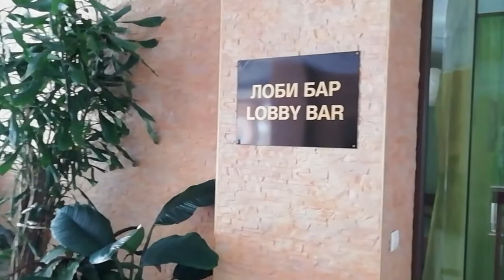Роял Сан (Royal Sun) Прекрасный комплекс для Вашего отдыха!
Прекрасный комплекс для Вашего отдыха!
Роял Сан — элитный жилой комплекс, расположенный в центральной части курорта Болгарии - Солнечный Берег. Роял Сан представляет собой  жилой, красивый  проект с очень большой территорией. Здесь, Вы сможете насладиться каждой минутой своего отпуска, а к их услугам — все виды отдыха!
Комплекс Роял Сан предлагает для своих гостей: охрана, бесплатный паркинг, рецепшн, ресторан, лобби-бар, СПА центр, детские площадки, два больших бассейна и детский бассейн, массажные кабинеты, джакузи, сауна, солярий, медицинский центр,  салон красоты.